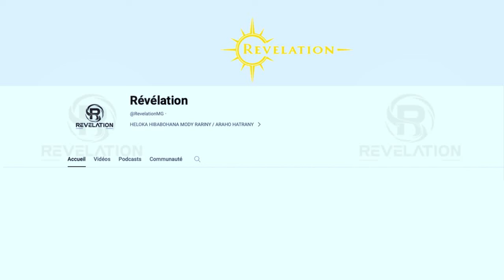Afakandro Christian - ALEO AFAKANDRO FA FIRAISANKINA NO HERY KA MANDRAISA ANJARA @ FIFIDIANANA ...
Mila mandray anjara @ fifidiana isika raha Mila manova Sy miova @ izao toerana misy antsika izao ...